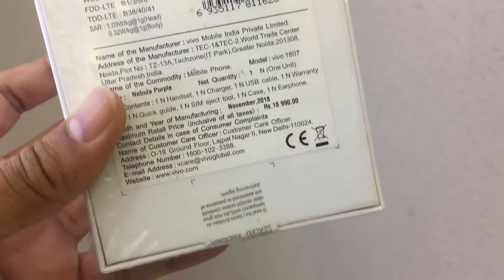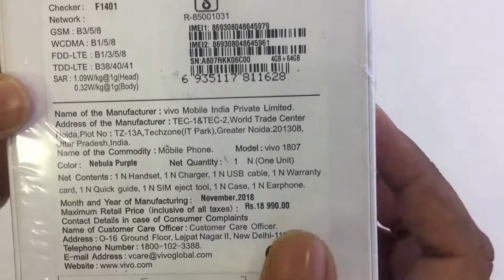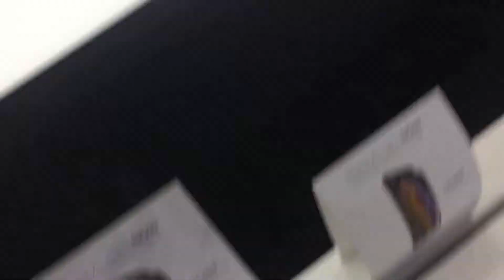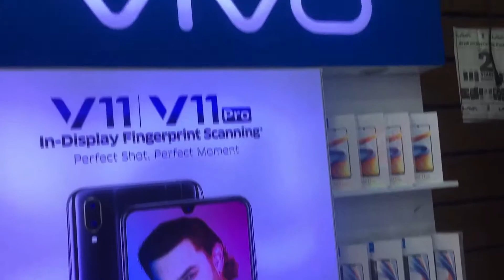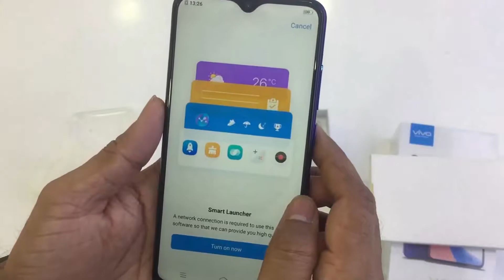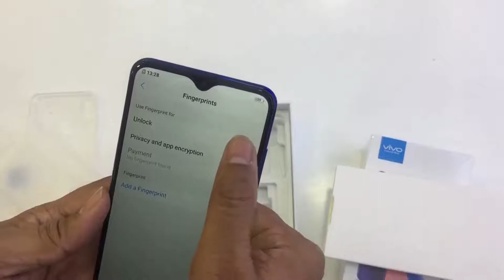Vivo Y95 Unboxing in hindi